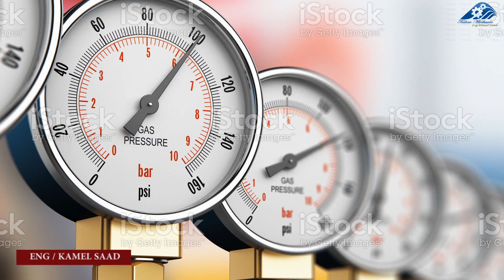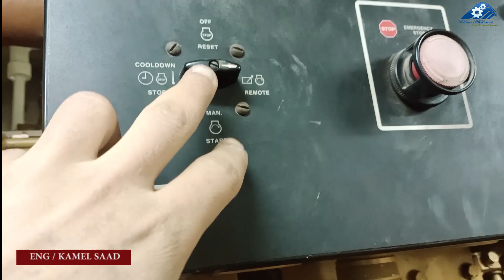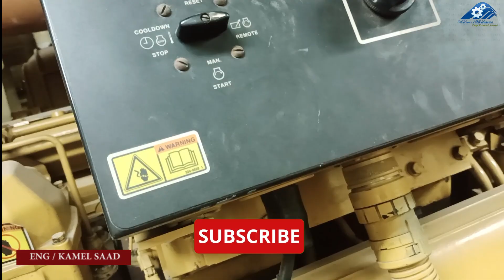تعرف على مشاكل واعطال مارش الهواء او سلف الهواء فى محركات المولدات والمعدات وكيفية حلها ببساطه.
فى الفيديو ده بنوضح فيه اهم مشاكل مارش الهواء فى المحركات والمعدات الثقيله ونقوم بتوضيح جميع مشاكل مارش الهواء بكل اعطاله فى ماكينات المولدات الكهربائيه مشاكل واعطال مارش الهواء,اعطال مارش الهواء فى المحركات الكبيره,اعطال مارش الهواء فى المعدات الثقيله,مارش الهواء واعطاله,كيفية اصلاح مارش الهواء فى المحركات,اصلاح مارش الهواء لمحركات المولدات,اعطال سلف الهواء فى المحركات,مشاكل سلف الهواء فى محركات المولدات والمعدات.

نتمنى منكم الاشتراك فى القناه

كيفية حل مشكلة تسريب المياة من ريداتير السياره ,Stop leak , 2021 , اقوى الطرق لمنع تسريب مياة المحرك
كيفية عمل طلمبة الهيدروليك الترسيه How to work external hydraulic gear pump ,شرح هندسي
كيفية فحص الهيدروليك سلندر وعمل إختبار ضغط للسلندر قبل التجميع أو عند شرائه مستعملHydraulic